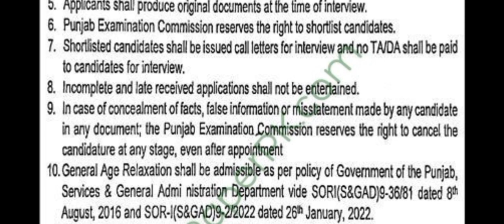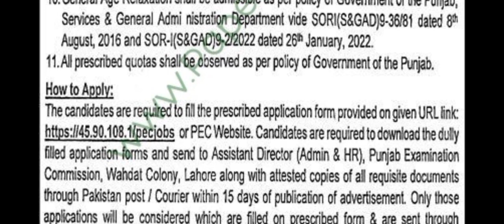Punjab Examination Commission Jobs 2022